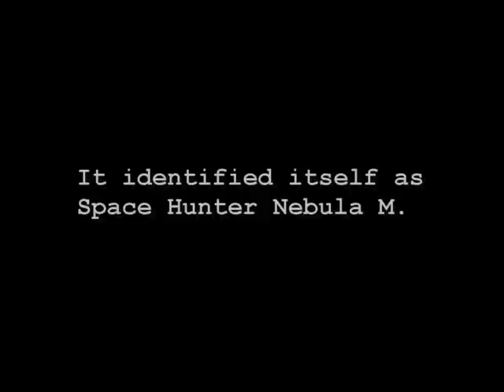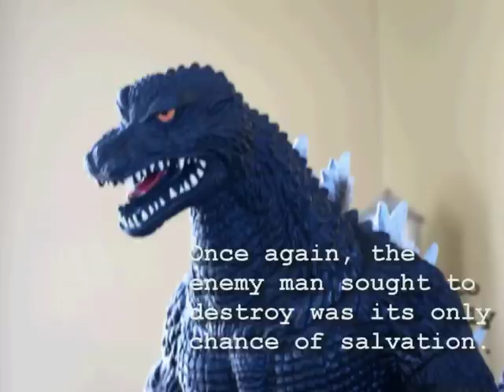Godzilla: Alliance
Filmed and edited last spring, compiled and uploaded this weekend, Godzilla: Alliance is a stopmotion made with the Bandai Creations Godzilla 12-inch line of vinyl figures and my dad's train layout.